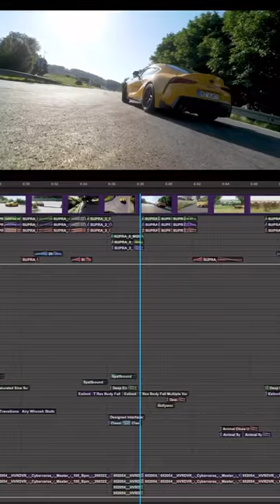🔊 Audio post production 📷 Jsem Rikki